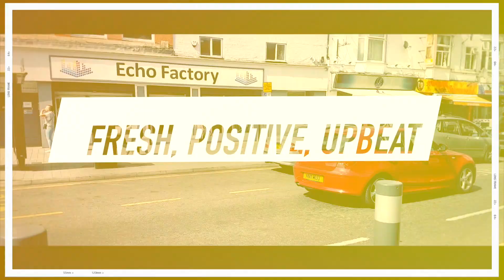Junction Church LEICESTER // check us out!!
The Junction Church Leicester meets every Sunday in Leicester city centre at 5pm. We're a relevant & contemporary 21st century church with a passion for God and a heart to see people flourish in life.